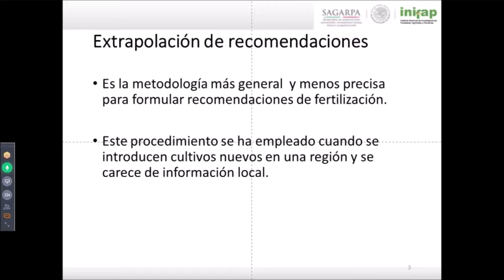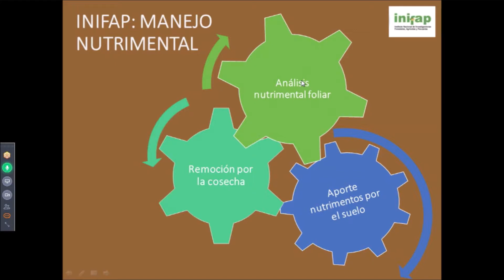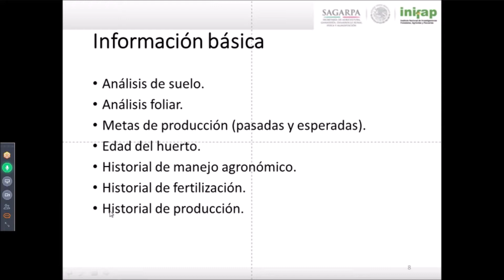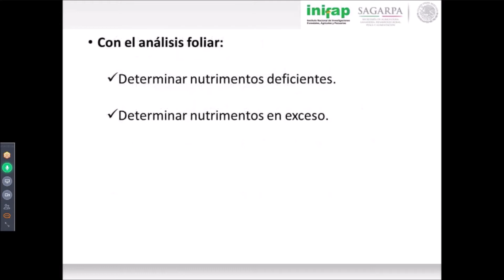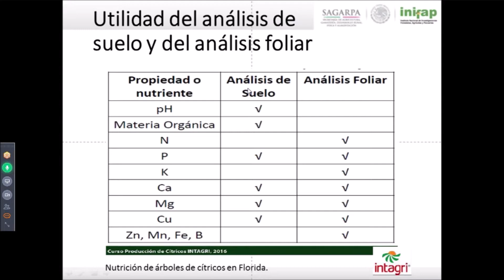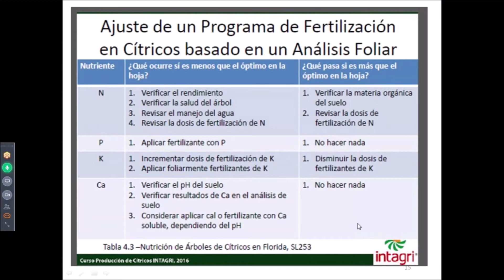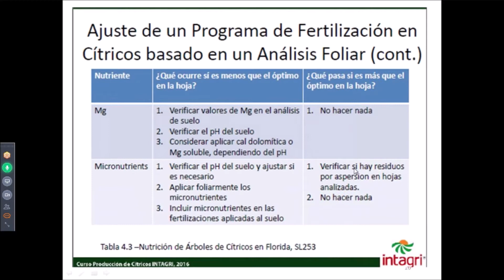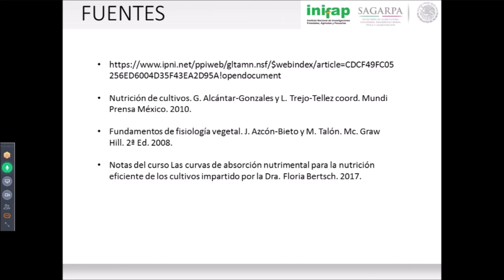Nutrición en limón persa 6